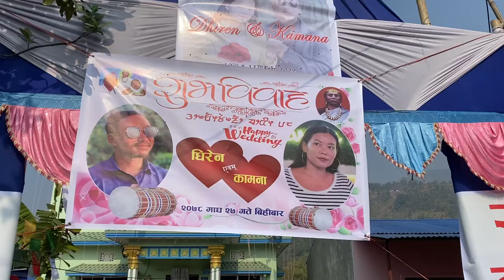Nepalese Cultural Panche Baja in wedding ceremony